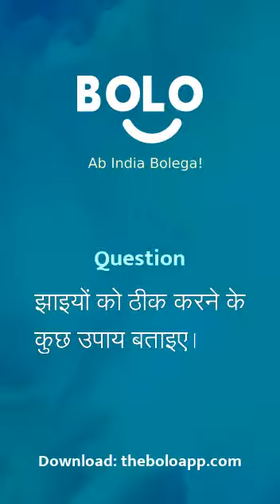झाइयों को ठीक करने के कुछ उपाय बताइए। - by Aditi Sharma - Bolo App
1,00,000+ se bhee jayda answers de chuke hain expert abhi tak Bolo App par, aap bhee paayein apne questions ke answers

Aditi Sharma's answer to झाइयों को ठीक करने के कुछ उपाय बताइए।
Aditi Sharma's answer to jhaaiyon ko thik karne ke kuch upaay bataaie.
Aditi Sharma's answer to Tell us some tips to fix the ices.